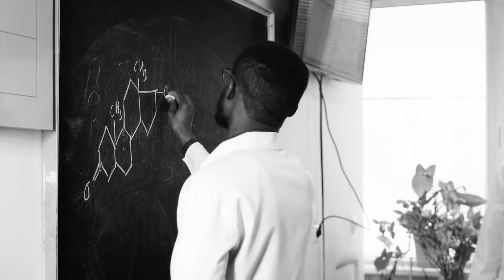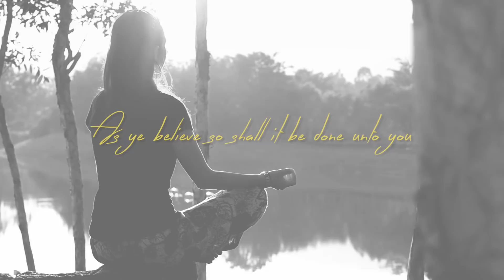(Part 5 of 7) The Strangest Secret read by Janice Bryant Howroyd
The Strangest Secret was uncovered more than 40 years ago by world-renowned radio personality Earl Nightingale. Since then, over one million people in the world have found out what the secret is, and have used it to achieve the most extraordinary results.

This amazing message was first played for a group of salespeople at Earl Nightingale's insurance agency. They were utterly electrified. Word of it spread like wildfire, and everyone who heard it was positively ignited into action. Requests for a recording of the message came pouring in. Over thousands of requests per week. Within no time, more than 200,000 people had called, written, or just walked right into Earl's office to request a copy. As years went by, that number soared above 1,000,000. Today, more than 50 years later, The Strangest Secret remains one of the most powerful and influential messages ever recorded. It continues to transform the lives of everyone who hears it.